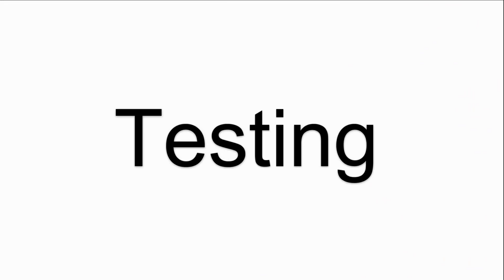Pro-face GPH70-LG41-24VP Touch Panel Front Overlay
GPH70-LG41-24VP Proface GP-H70L Series HMI Panel Glass Protective Film Replacement
where you can find Pro-face GP-H70L Series GPH70-LG41-24VP Front Overlay and Touch Screen Monitor, more part and product detail than you ever thought possible!

GPH70-LG11-24V
GPH70-LG41-24V
GPH70-LG41-24VP
GPH70-SC11-24V
GPH70-SC41-24V
GPH70-SC41-24VP

Skype:cmt-kandy
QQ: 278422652